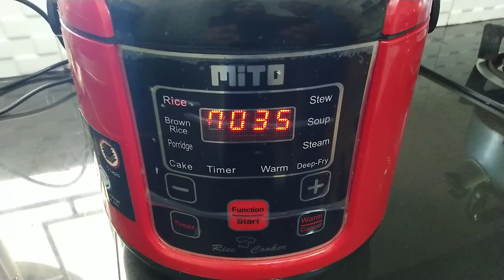COBA CARA INI! RESEP KUE LUPIS KUAH GULA MERAH MODERN TANPA DAUN PISANG ANTI RIBET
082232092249 bisa order cetakan apa saja ke no ini